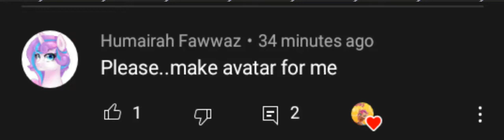A gift for one of my viewers